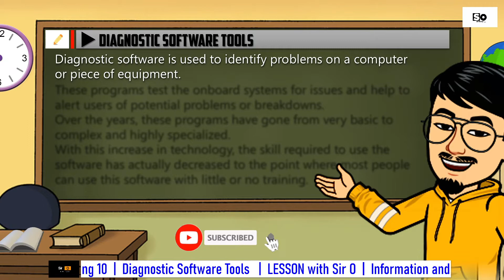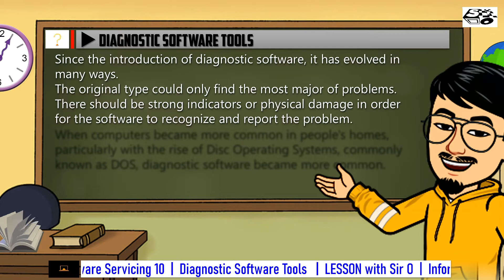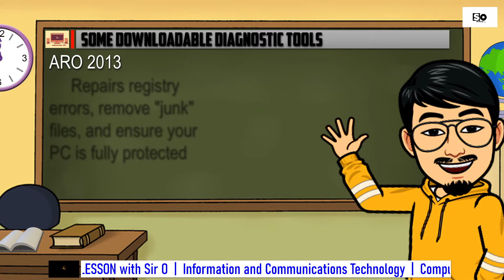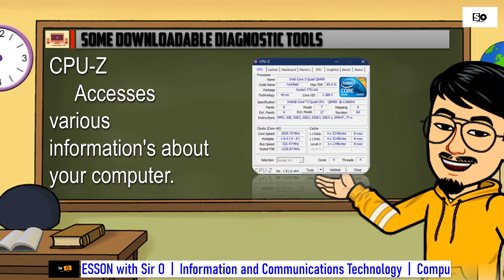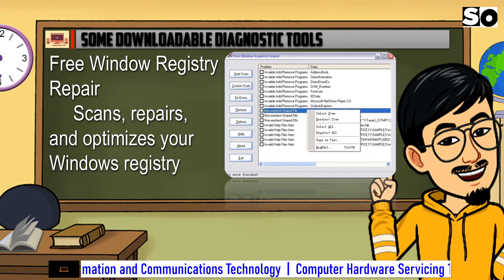ICT-CHS10 Diagnostic Software Tools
Diagnostic Software Tools
LESSON with Sir O